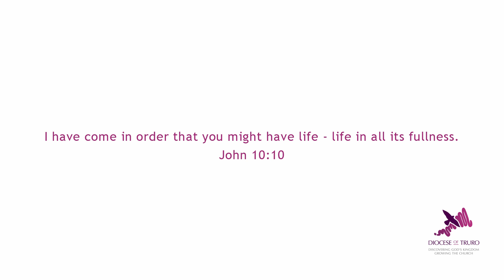Living The Vision. Part 3 - Community